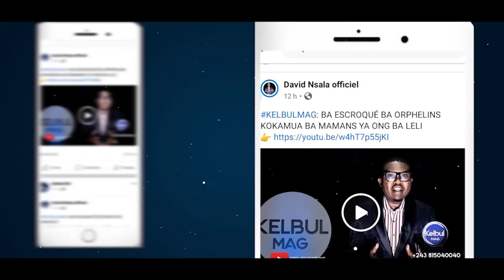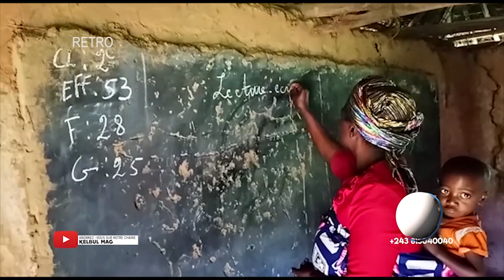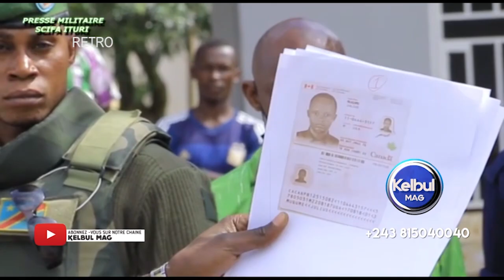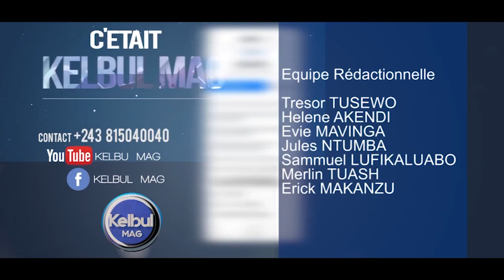KELBUL MAG 24/10/21BAKULUNA BALONGOLI PONT+FARDC FACE YA RÉBELLION+MAKI DROGUÉ 3000F+BEBE BASUNDOLI